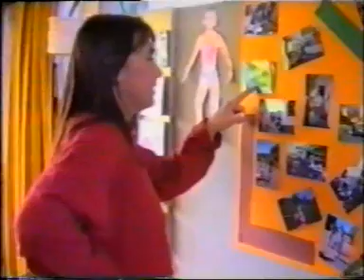1995 Haslachmühle Schule Mittags